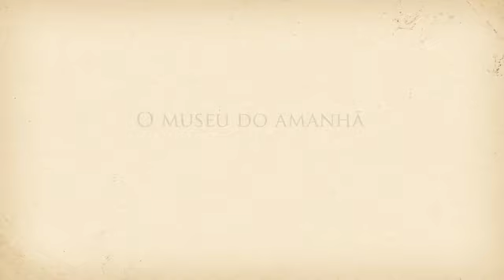Voando com o Demoiselle - Janete Nogueira Correia